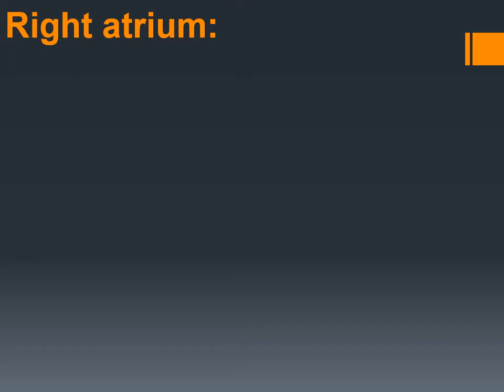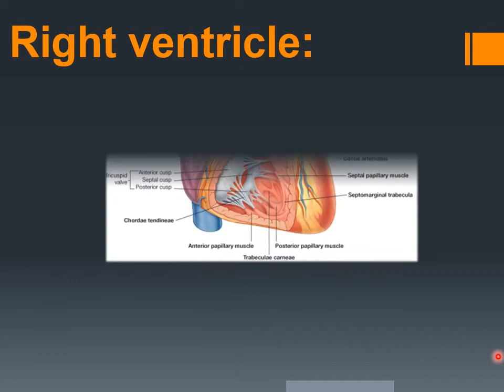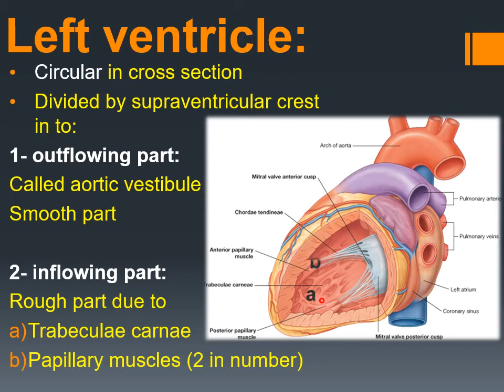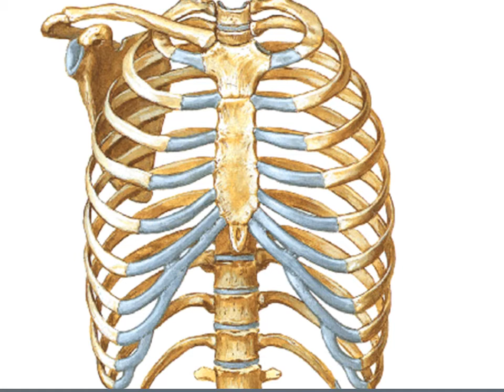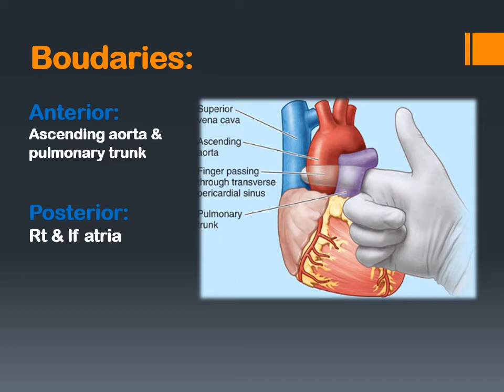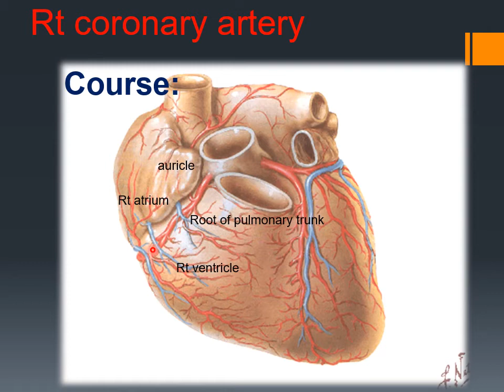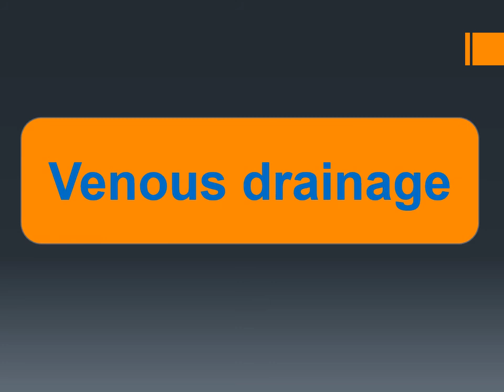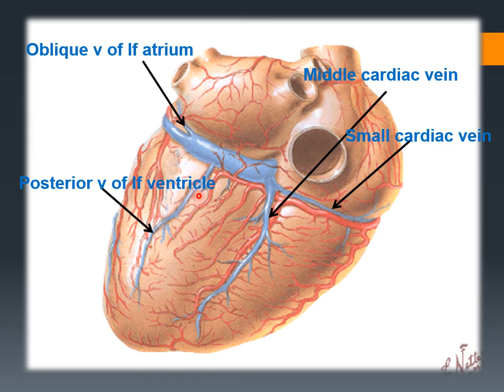Heart part 2 Practical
Dr. Amira Ibrahim
Semester 2